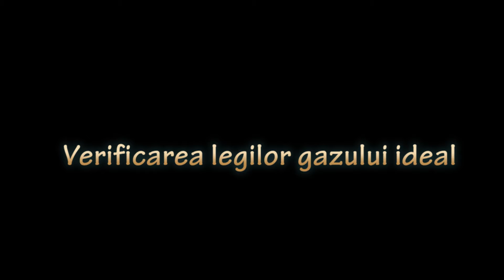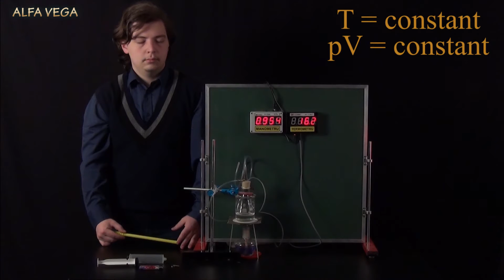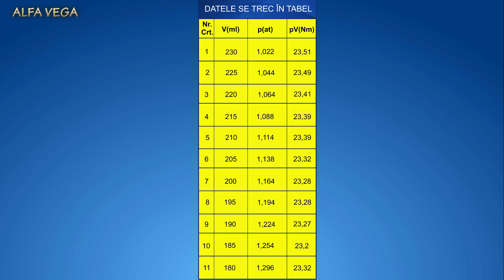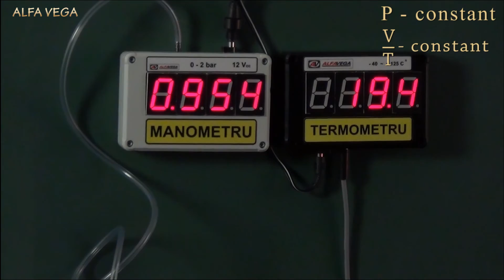Legile gazului ideal - Trusa de fizica profesor liceu - Modul fenomene termice